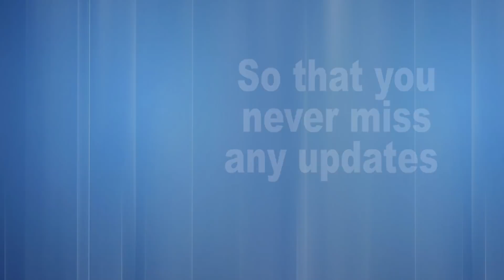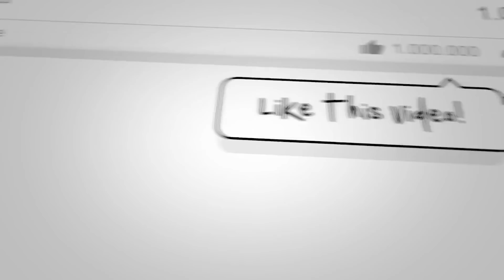Which Technique to use for Quick Hypnosis (Hindi)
We provide Hypnotism training and treatment of various psychological problems.
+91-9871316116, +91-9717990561